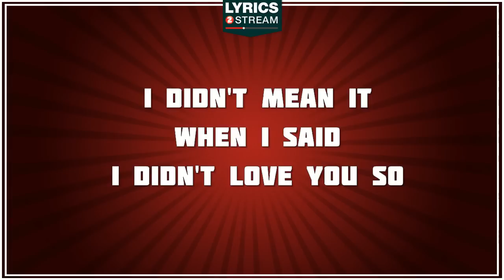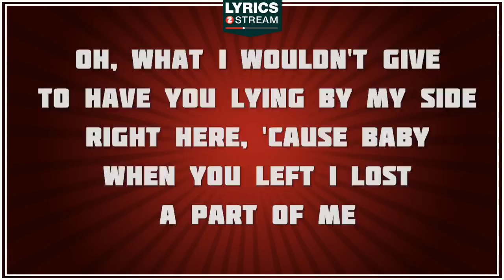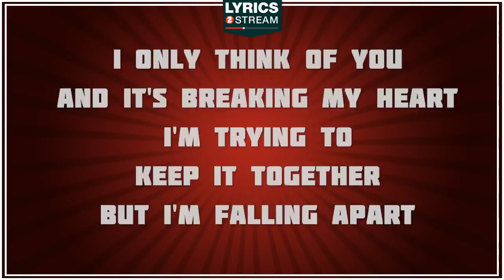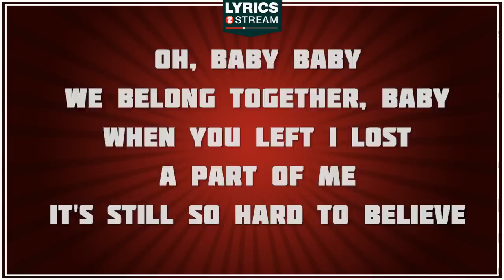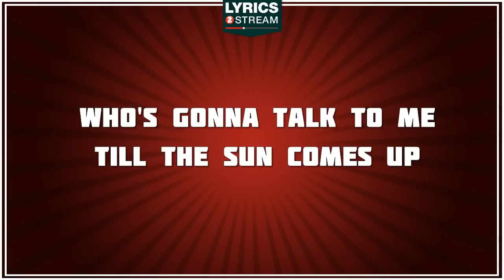We Belong Together - Mariah Carey tribute - Lyrics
Discover the lyrics of We Belong Together, the song made famous by Mariah Carey
Writers: Bristol, Johnson, Edmonds, Seal, Austin, Dupri, Carey
Publishers: Warner/tamerlane Publishing Corp, Warner Chappell Music France

As Lyrics2stream has negociated licences agreements with music publishers and producers of the masters, this channel is 100% legal.

[Mariah Carey: Intro]
When You Left I Lost A Part Of Me
It's Still So Hard To Believe
Come Back Baby, Please
'Cause We Belong Together

[Dj-Clue:]
Remix (Remix)
Desert Storm
Uh Yo,

[Rap 1:]
[Jadakiss:] Show Your Respect
Whenever You Hear Me Or See Me
[Styles P:] This Is The Emancipation Of Mimi (Haha)
[Jadakiss:] Hot Like A Real Fever,
[Styles P:] The Real Diva
[Jadakiss:] So Successful, Yet Still So Eager
No Matter What They Say, It's On For Ever
[Styles P:] It's Our Time Right Now,
[Jadakiss:] More Than Ever
[Styles P:] 'Til The Death,
[Jadakiss:]We Gon' Get It On Together
And Mc, You Know We Belong Together
Come On

[Chorus: Mariah Carey]
I Lost A Part Of Me
When You Left Boy Can't You See
Boy Come Back Baby Please
Who Am I Gonna Lean On
When The Times Get Rough
Who's Gon' Talk To Me
'Til The Sun Comes Up
Who's Gon' Take Your Place
There Ain't Nobody Better
Oh, Baby Baby, We Belong Together

[Verse 1: Mariah Carey]
I Only Think Of You
On Two Occasions
That's Day And Night
I'd Go For Broke
If I Could Be Wit' You
Only You Can Make It Right
Make It Right, Make It Right Uh

[Rap 2:]
[Styles P:] We Belong Together
Like The Sun In The Summertime
Bounce In A Lemon Range
[Jadakiss:] Skip In A Hummer Lime
P And Kiss In And Out
[Styles P:] Mariah On The Other Line
Baby I'ma Come Back
Believe It'll Come A Time
[Jadakiss:] We Belong Together
Like Peanut Butter And Jelly
Februaries And Skellies
[Styles P:] After-Parties And Tellies
[Jadakiss:] Feelin' You In My Stomach
Like You A Part Of My Belly
[Styles P:] Baby I'ma Come Back
With Every Part Of You Ready

[Verse 2: Mariah Carey]
I Can't Sleep At Night
When You Are On My Mind
Bobby Womack's On The Radio
Singin' To Me